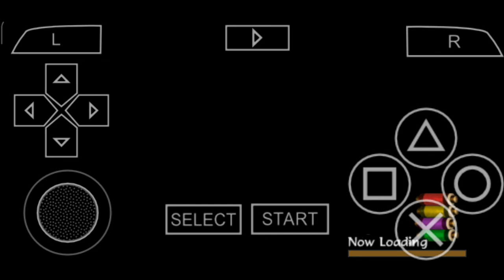Naruto Shippuden : Akatsuki Rising || Mission Mode || C Rank || Extract Insect Venom Gameplay